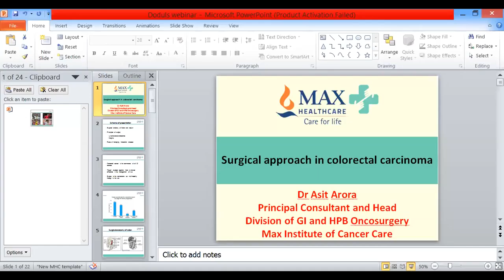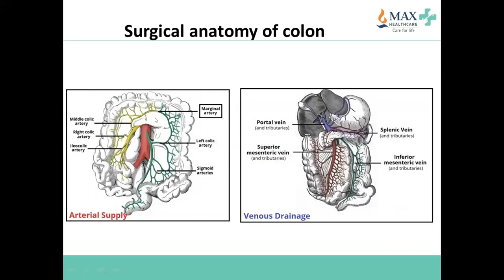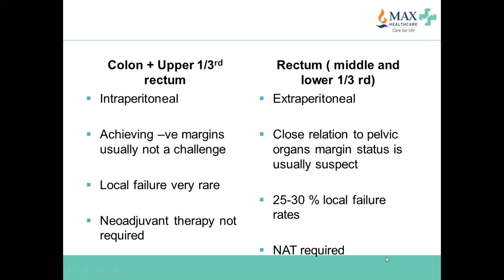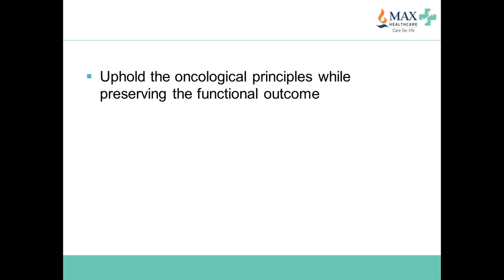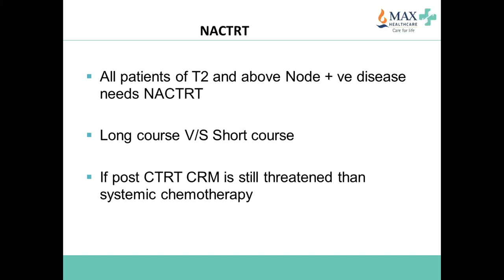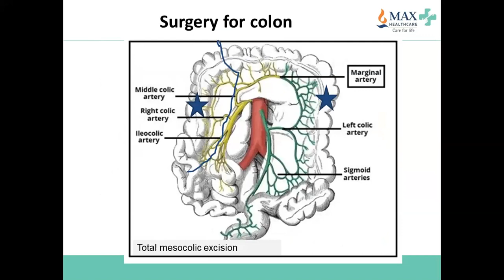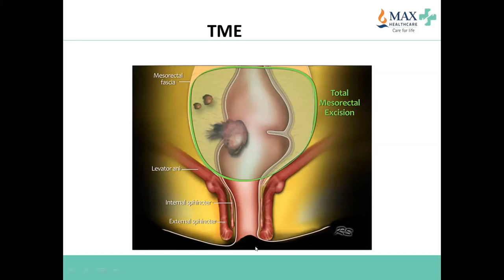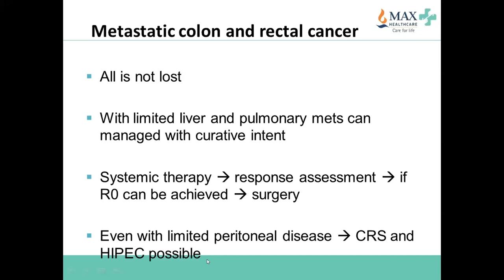Surgical Approach in Colorectal Carcinoma_Dr Asit Arora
Dr Asit Arora is one of the leading Gastrointestinal and Hepatobiliary surgeons of India and currently working as the Principal Consultant and Head, GI and Hepatobiliary Surgical Oncology Division of Max Institute of Cancer Care, Delhi. In this nearly forty minutes lecture, Dr Arora gives a comprehensive insight into surgical approach to colorectal malignancy.